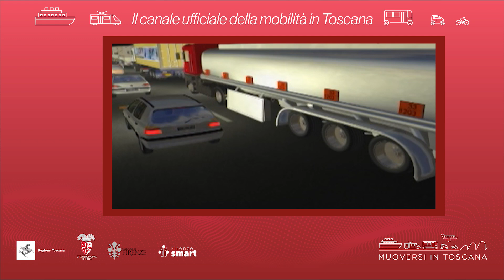Muoversi in Toscana - Edizione delle 18 del 16 gennaio 2023